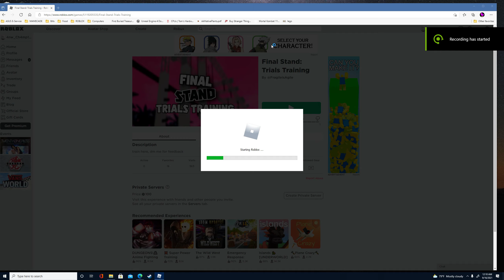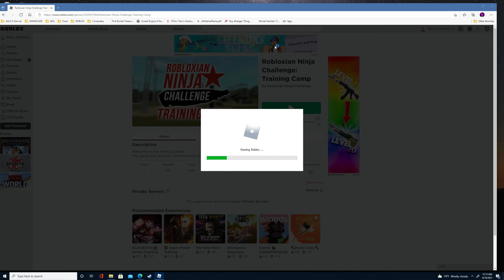Roblox Ninja Warrior Training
Training for Roblox Ninja Warrior things.